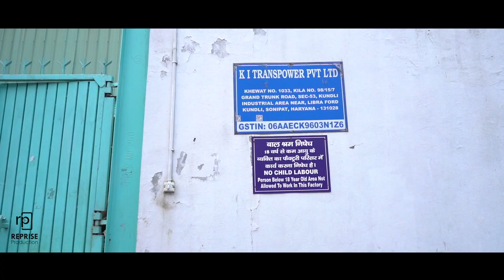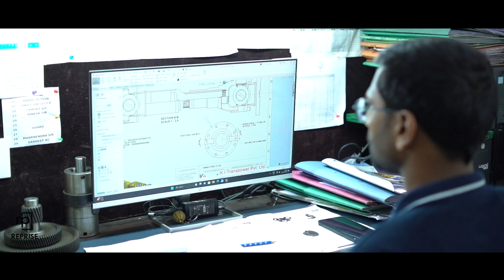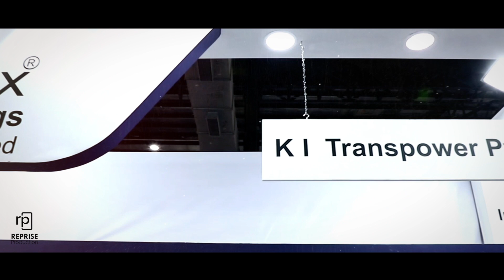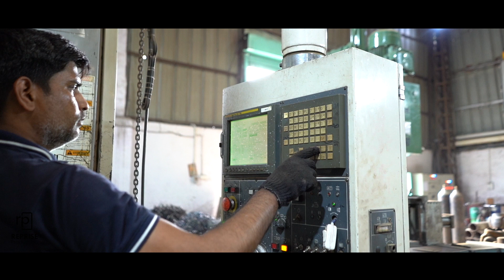K I Transpower || Corporate video